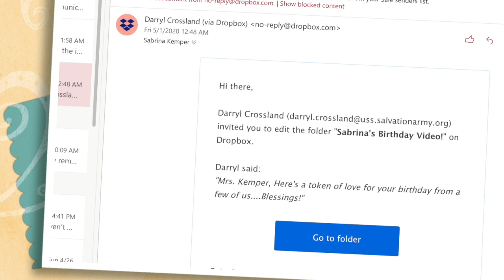MERCI BEACOUP: Birthday Reaction Video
Thanks so much for this everyone, I'll cherish it for years to come!